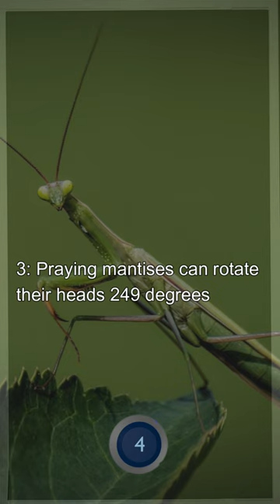Which of these is false about Praying Mantis | 5 Question Trivia part 58